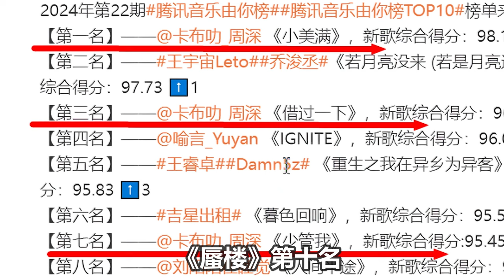【周深】笑亖！深深像只树袋熊挂在弟弟身上！想和弟弟握手被拒绝！穿浴袍掉水里？气呼呼撩生米，又A又萌！运动场上强人锁男文艺社里群魔乱舞！